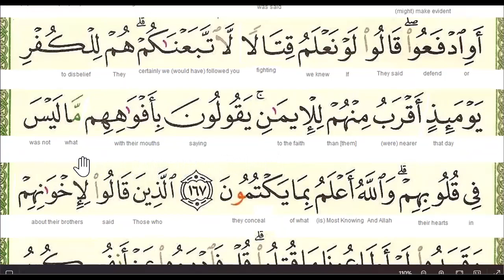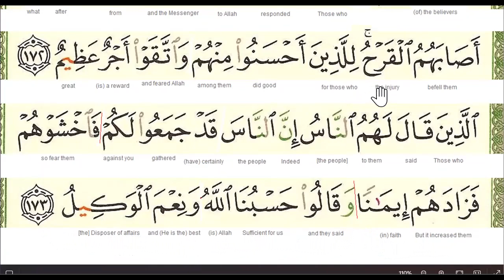PG072 S003 Ali Imran Quran beginners recitation